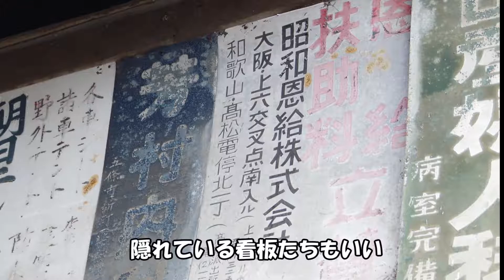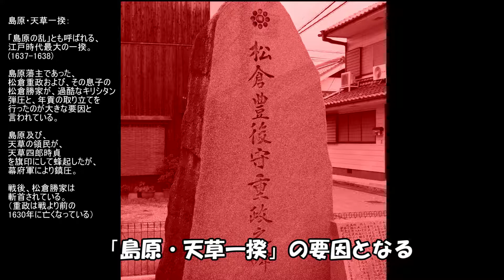【街歩き】奈良県五條市を歩く【古い町並み】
奈良県西部にある、美しい古い町並みが残る街、
五條市を歩きました。フォトエッセイ動画です。